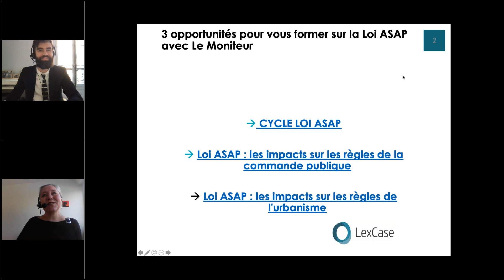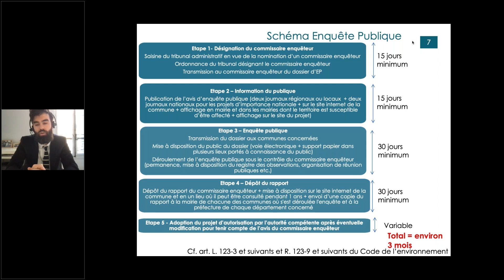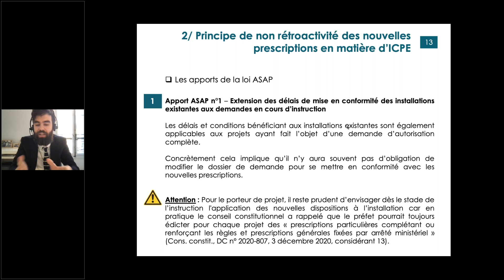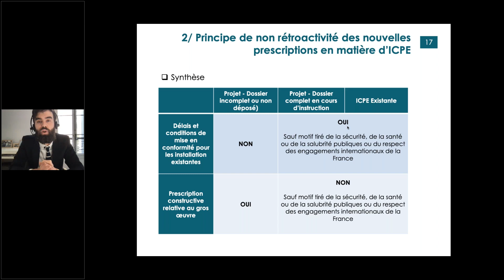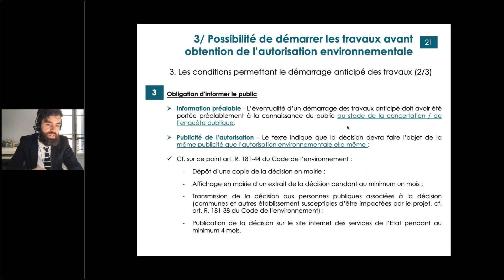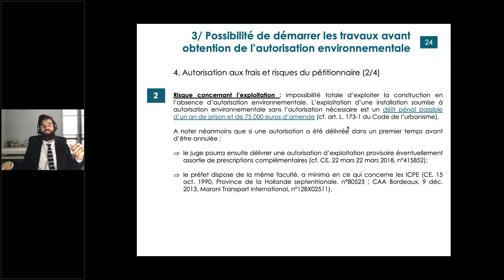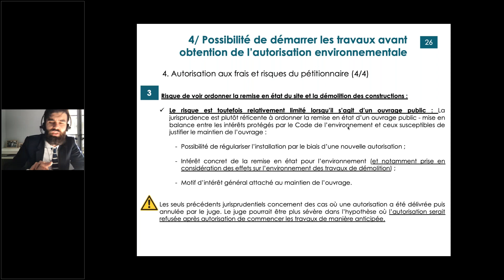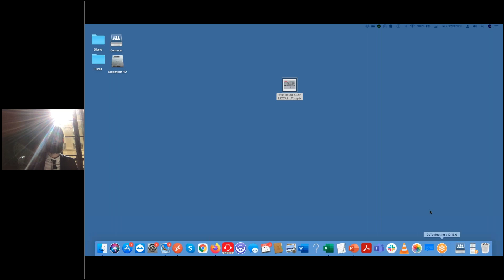WEBINAIRE Impacts de la loi ASAP en matière d'urbanisme et d'aménagement - Me LO-CASTO PORTE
Vous souhaitez décrypter les principales dispositions de la loi ASAP en matière d’urbanisme et d’aménagement ?

(Re)-Découvrez votre webinaire dédié.

Au programme :
- Focus sur la possibilité de démarrer les travaux avant l’obtention de l’autorisation environnementale : quand commencer les travaux ? Quels risques pour le porteur de projet ? À partir de quand pourra-t-on bénéficier des nouvelles dispositions ?
- Non-rétroactivité des nouvelles prescriptions applicables aux ICPE : quelle réglementation applicable pour les autorisations en cours d’instruction ? De nouvelles prescriptions constructives pourront-elles être imposées en cours d’instruction ?
- Autorisation environnementale : dans quelles conditions pourra-t-on désormais se passer d’enquête publique ?

Intervenant : Maître Alexandre LO-CASTO PORTE, Avocat, Cabinet LexCase.

A bientôt,

L'équipe des formations Le Moniteur